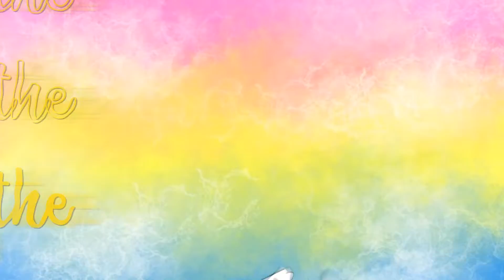kings and queens || part 10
pride mep grind babey